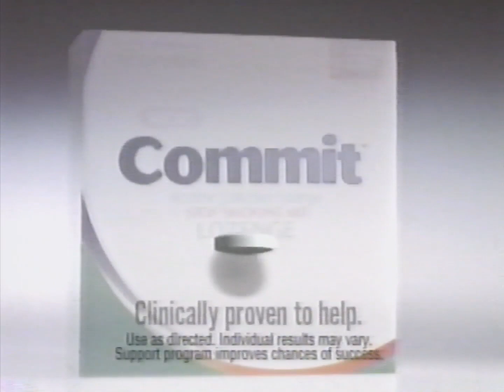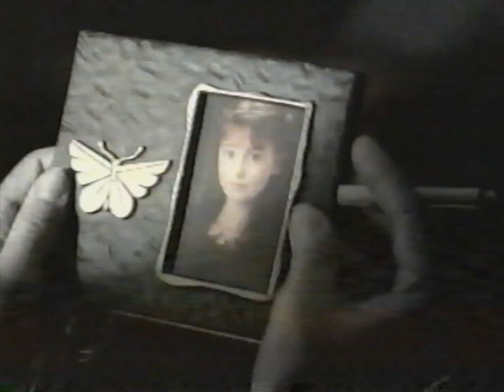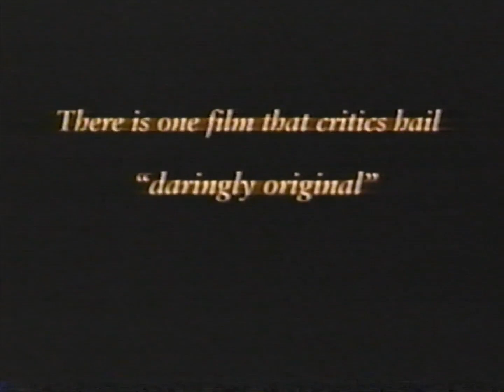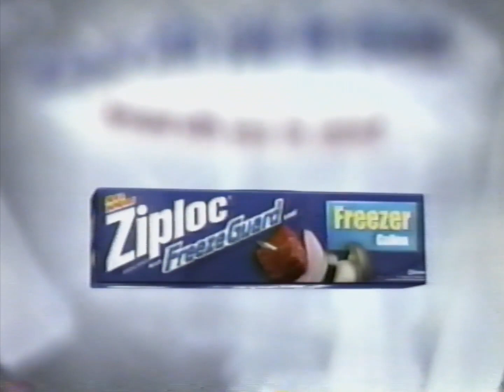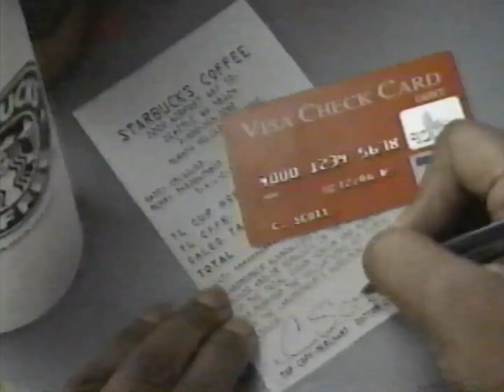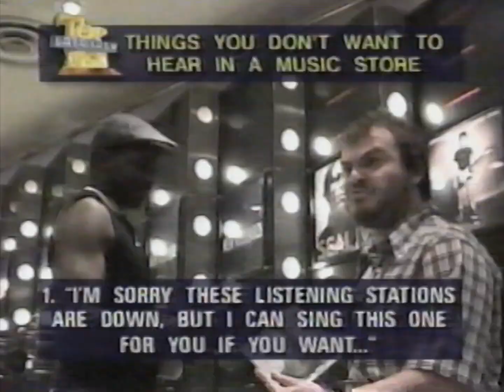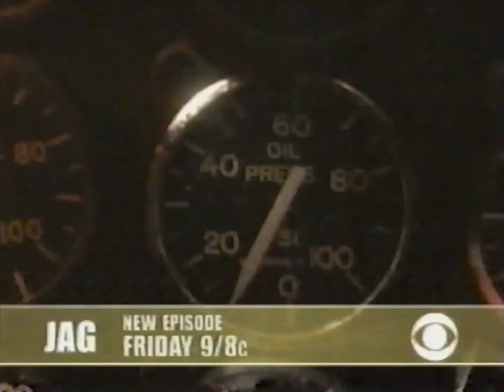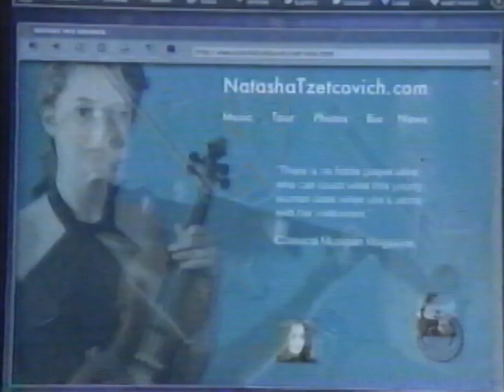CBS/KWTV Commercials | October 23, 2003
Taken during the CSI episode titled "Feeling the Heat" on October 23, 2003. Includes the last commercial break of that night's episode of Survivor: Pearl Islands and the first commercial break of that night's episode of Without A Trace titled "Prodigy."